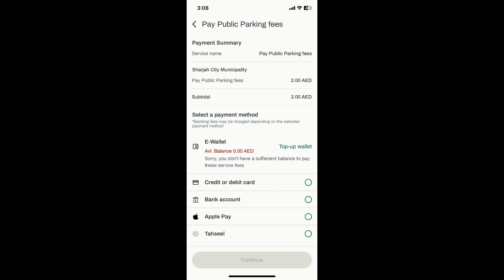How To Pay Parking In Sharjah Using Digital Sharjah app- How to use Sharjah digital App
How To Pay Parking In Sharjah Using Digital Sharjah app- New Sharjah Parking App
how to pay parking in sharjah by app? Worry not In this comprehensive guide, we’ll show you How To Pay Parking In Sharjah Using The Digital Sharjah App. Whether you’re wondering how to pay parking in Sharjah by app or asking, "Is there an app for Sharjah parking?", this video has all the answers you need. We’ll walk you through the entire process, from Digital Sharjah app download to paying sharjah parking online and setting up the Digital Sharjah app for iPhone. Learn how to manage your Sharjah parking payments effortlessly with the Sharjah parking app. Perfect for residents and visitors in Sharjah, this tutorial will help you stay on top of your parking payments with ease.